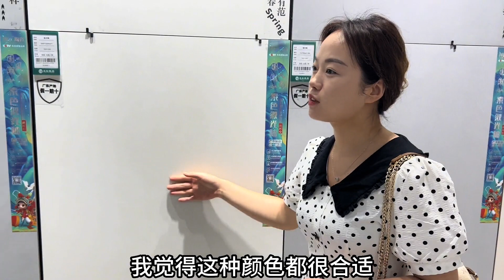夫妻俩带着公公选瓷砖，婆婆在家准备午饭，孩子们听话懂事真好！【我是洋妞儿】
夫妻俩带着公公选瓷砖，婆婆在家准备午饭，孩子们听话懂事真好！
哈喽大家好~这里是我是洋妞儿
YouTube官方唯一账号
一个90后宝妈！
分享自己的生活和所见所闻！
希望给您的业余时间增添一抹色彩！